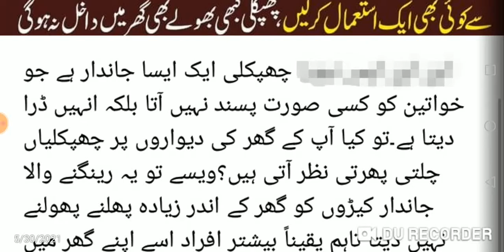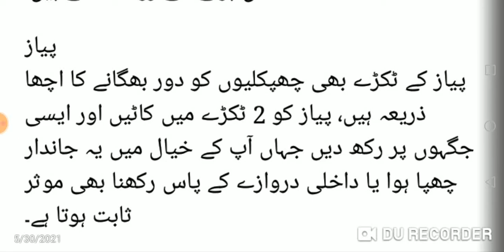چھپکلی کو گھر سے بھگانے کے طریقے